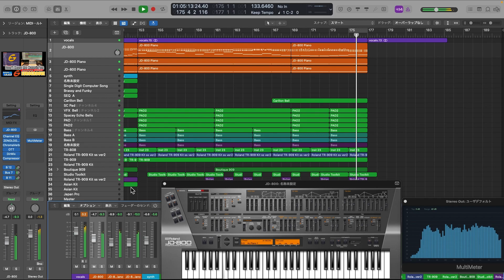［DTM cover］EUROGROOVE - Don’t Keep Me Hangin’On - Instrumental -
インストバージョンです。
フルバージョンに近い形になりました。
気に入ってもらえたら嬉しいです。